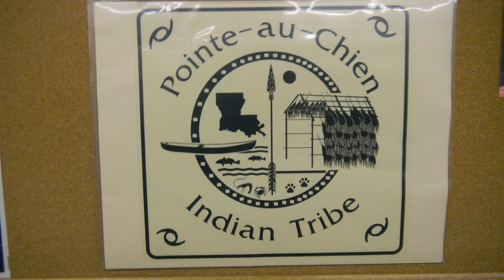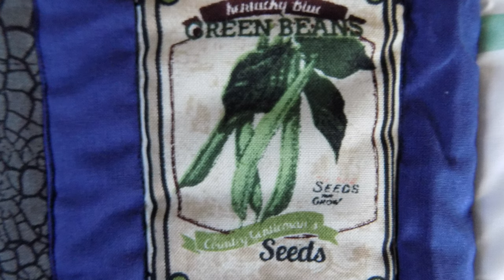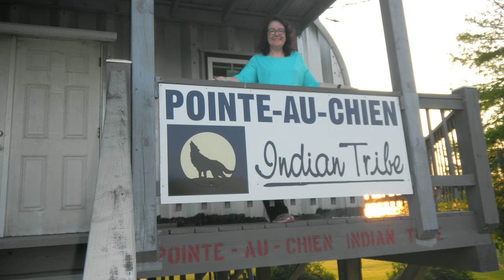Growing the Pointe-au-Chien Garden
This quilt is part of a mini-collection of science-themed quilts based upon my time at OCEANDOTCOMM at the Louisiana Universities Marine Consortium (LUMCON) in 2018. Inspired by the location and the event theme of coastal optimism, I present my quilt sharing the information we learned and time we spent with the Pointe-au-Chien Indian Tribe, titled Growing the Pointe-au-Chien Garden.

To view additional science stories in quilts, explore additional videos in this YouTube channel